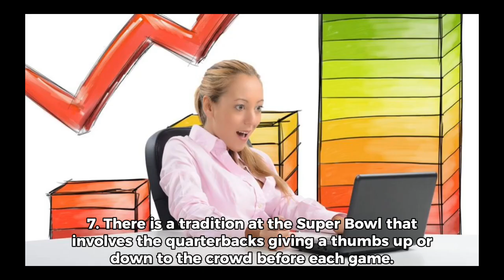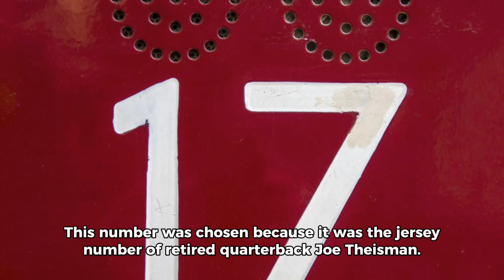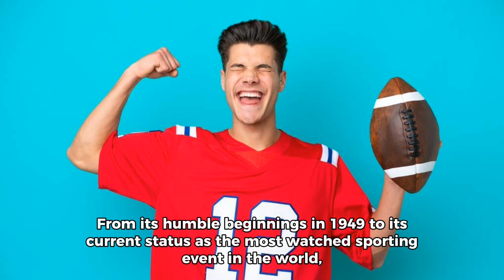FASCINATING Fact's About The SUPERBOWL! TOM-BRADY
SUPERBOWL FACT'S YOU MIGHT NOT HAVE KNOW